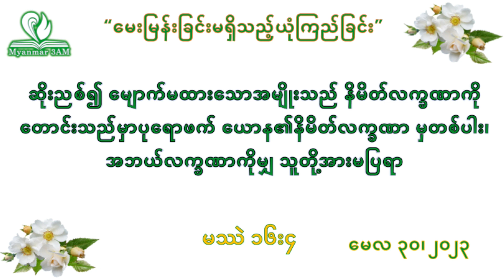မေ ၃၀- မေးမြန်းခြင်းမရှိသည့် ယုံကြည်ခြင်း- နံနက်ယံဝတ်